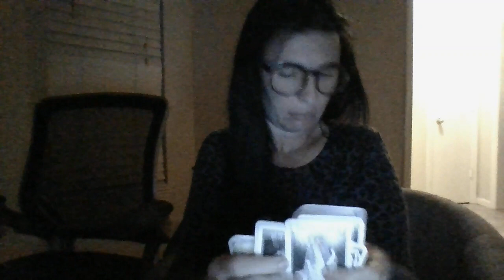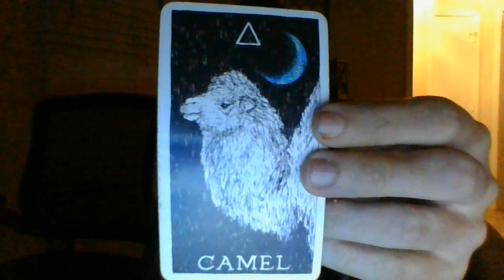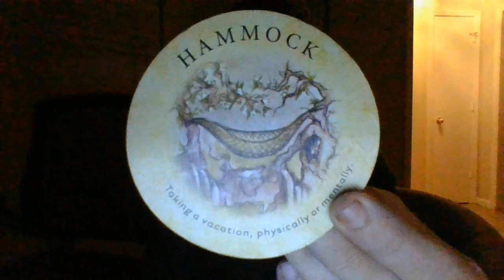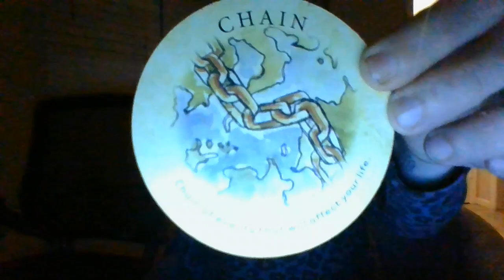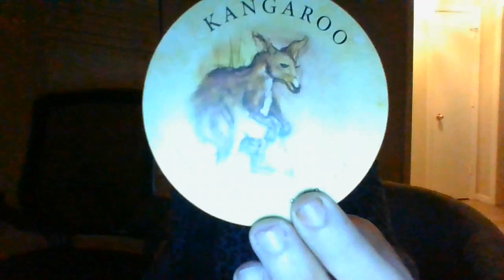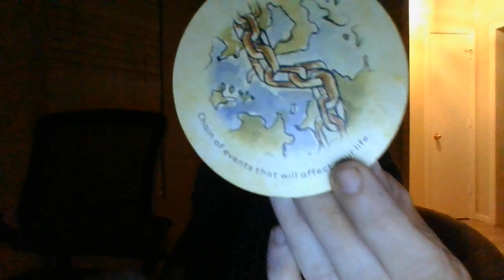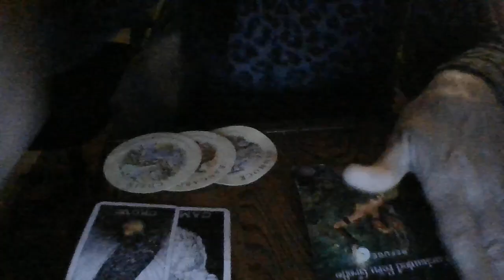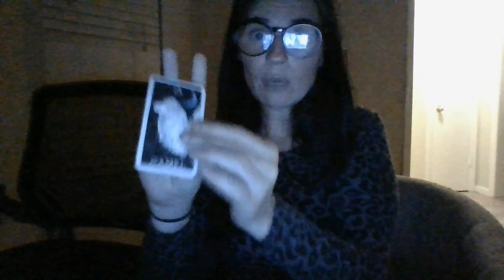OCT 22- LIBRA- A NIGHTTIME LOVETRIANGLE!HIGHVIBINGSAGFEMABOUTTOBREAKAWAYFROMAB*SEOFEX-HUSBAND(40'S)!